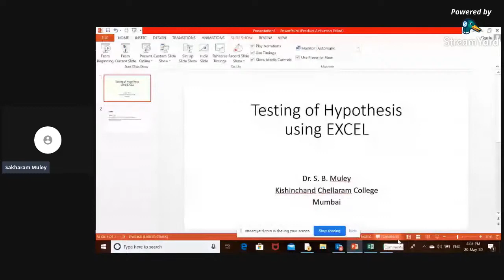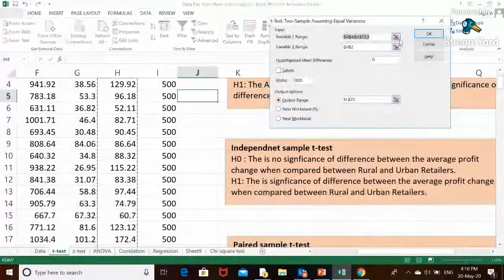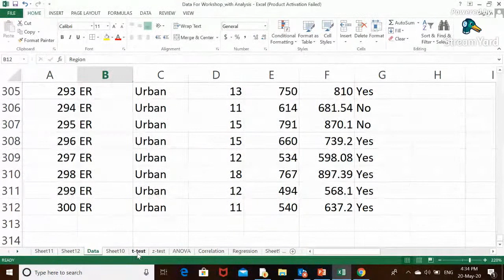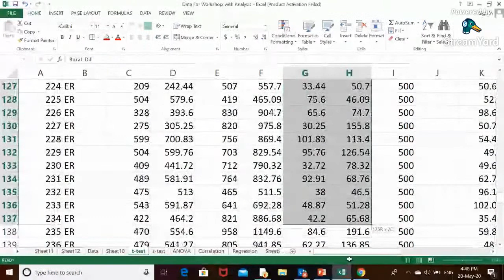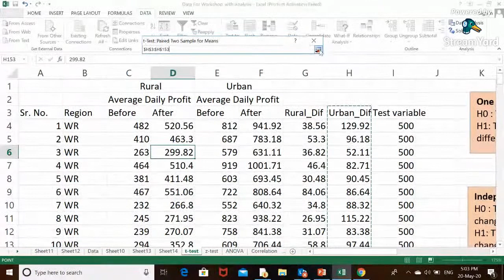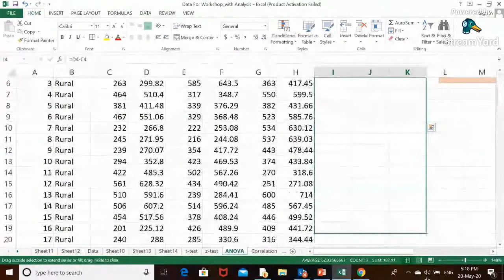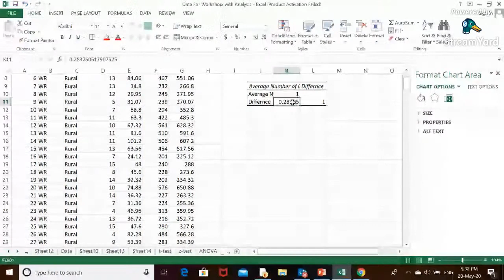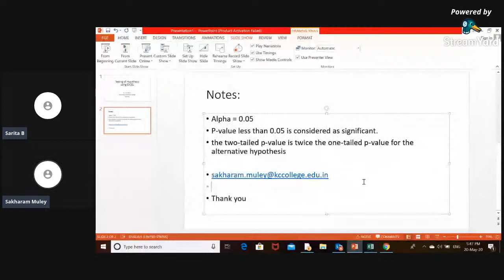FPD Day 3 “Research Methodology, Statistical Testing and Data Analysis using MS Excel”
Tilak Education Society’s Tilak College of Science and Commerce, Vashi
Faculty Development Programme on
“Research Methodology, Statistical Testing and Data Analysis using
MS Excel”
Speaker:- Dr Sakharam Muley